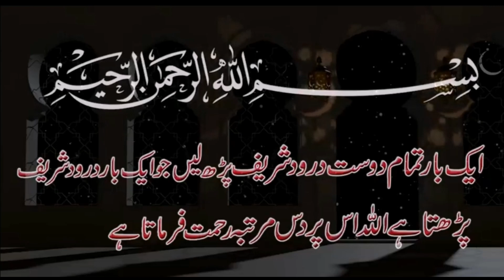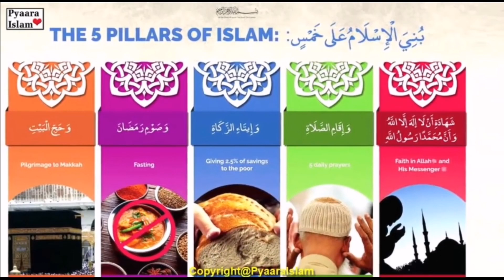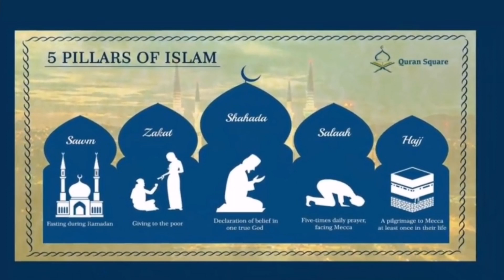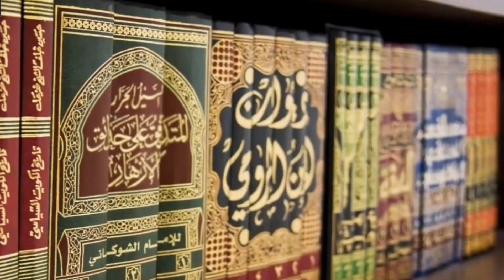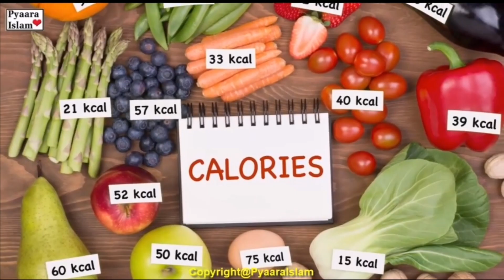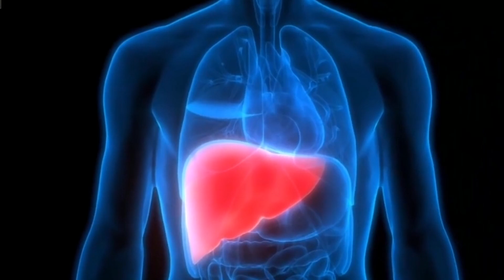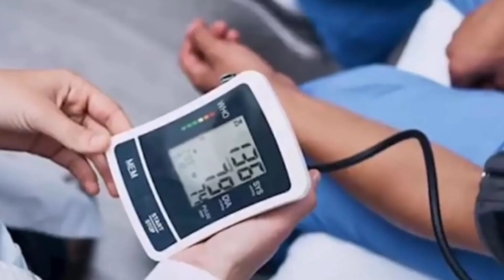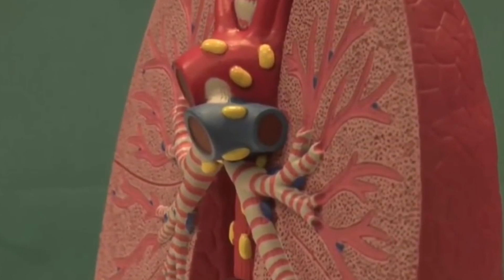Roza Rakhne Ke Fayde | Benefits Of Ramzan Roza & Fasting | Knowledge about islam.